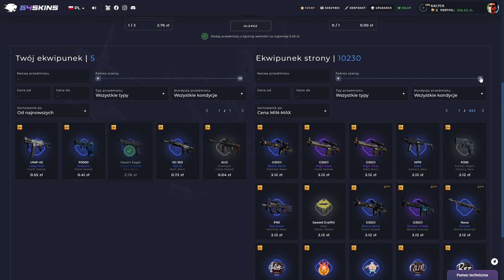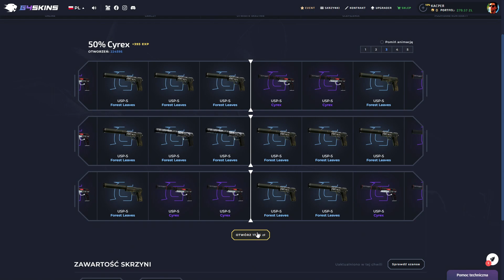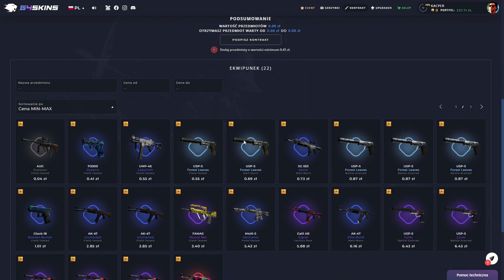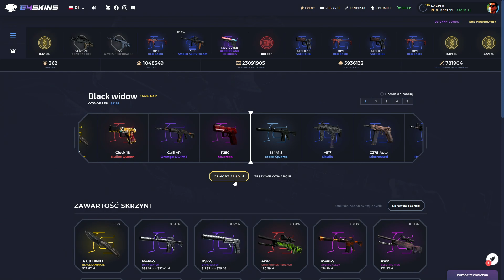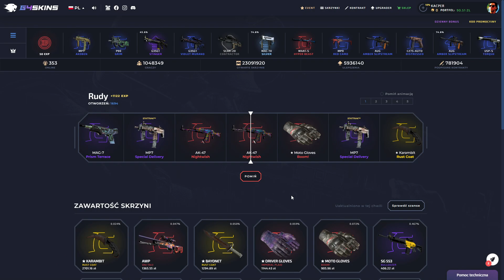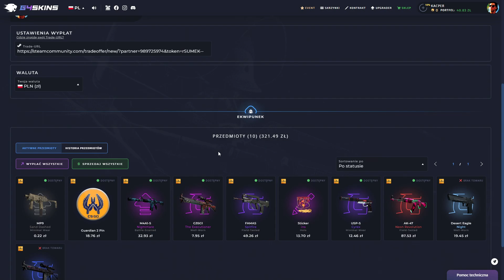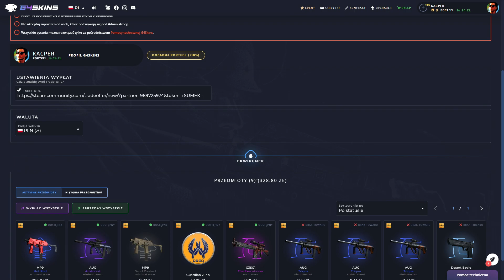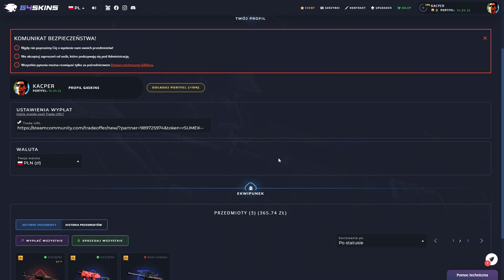OPENING ZA 400ZŁ NA G4SKINS + KONKURS!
G4Skins - 5% więcej do wpłaty i darmowa skrzynka z tego refa!

muzyka w tle:@MTCBeatz